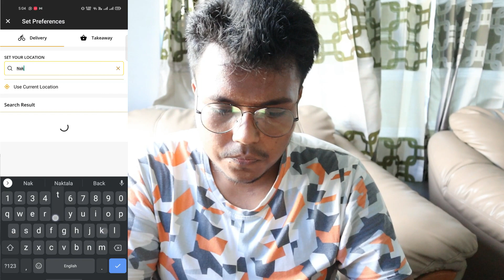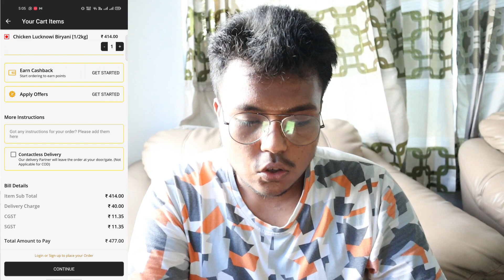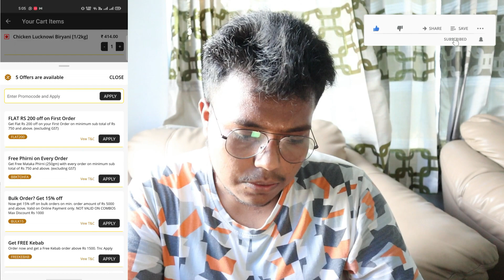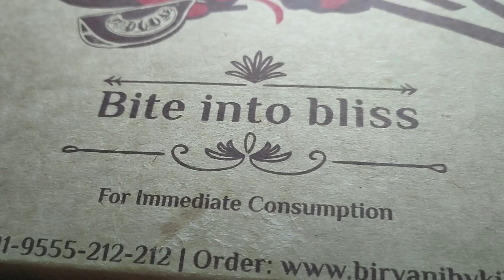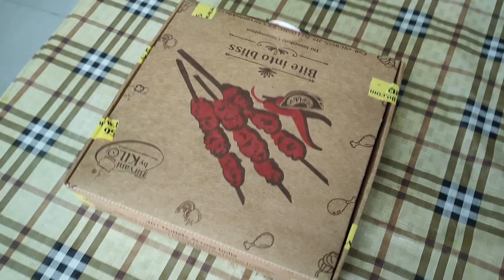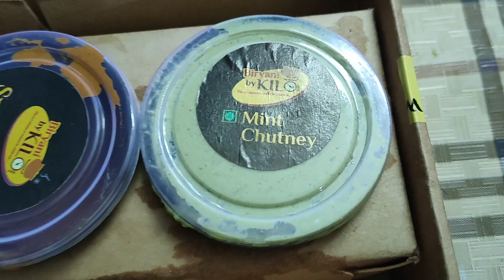কিলো কিলো Biriyani Order করলাম 🤯 Hyderabadi Vs Lucknowi Biriyani 🔥 কোনটা Best 🤔 Biriyani By Kilo 😍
In this video I tried Biriyani , Firni, kebabs from Biriyani by Kilo , Ordering Online.
So WHAT IS UP Guys 😎😎

                      ◆◆◆ FOOD ◆◆◆
1/2 KG Murg Hyderabadi Biriyani    ₹460
1/2 KG Murg Lucknowi Biriyani       ₹460
1/2 KG Matka Phirni                          ₹285
Non Veg Kebab Platter                     ₹699

You can Order online through Zomato or Can Download Biriyani by Kilo App.

       Food Blogging Page " BONGLICIOUS "

   * Do follow for Some Mouth-Watering Updates *